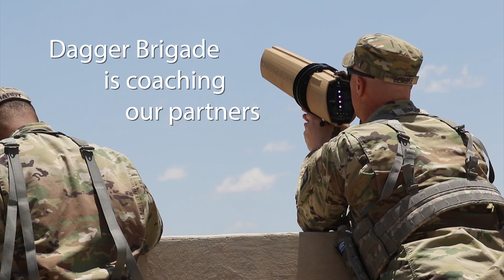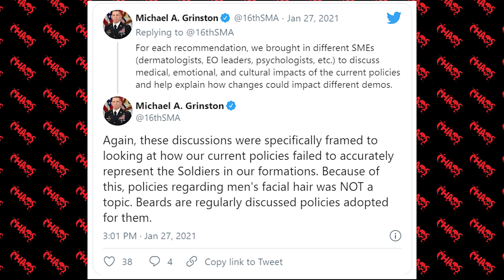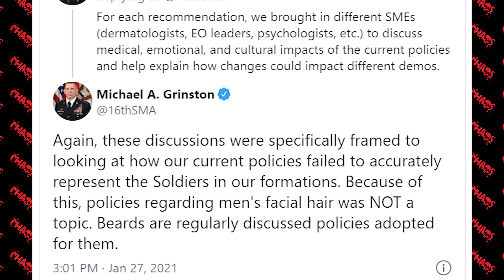Soldiers drink antifreeze and more Army news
Talking about some news from the Army that came out in the first week of February 2021. Headlines include how all soldiers will be getting trained on how to take down enemy drones, a change.org is going around to get the SMA's attention about soldiers wanting beards and how some fort bliss Soldiers mistakenly drank antifreeze that they thought was alcohol while in the field.

📪 SEND MAIL 📬

00:00 - What's in the video
00:28 - Enemy drone training
1:54 - Soldiers still want beards
6:09 - Soldiers drank alcohol with antifreeze
8:20 - close out